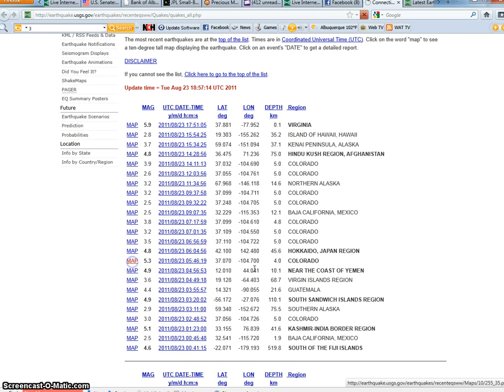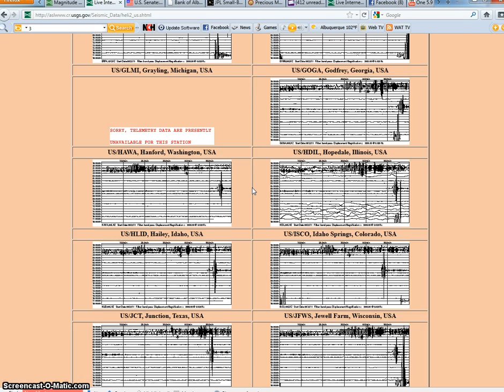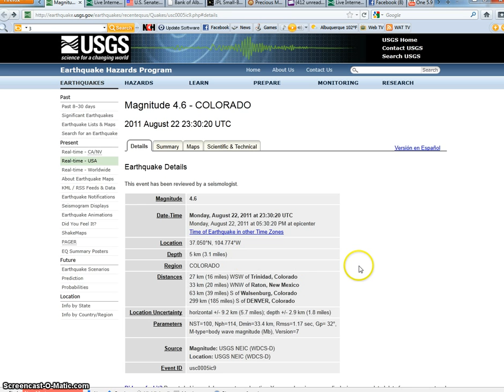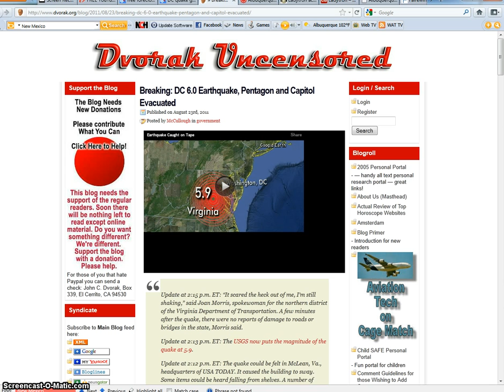Large Quake in DC area--SW Still Shaking - JPL 3 Body Alignment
New Mexico Colorado border experiencing quake swarms up to 5.3 mag while Washington DC is rocked by a large 5.9/6.0 quake.  Also, 8 nuclear power plants reporting "unusual events".

Nuclear Power Plants in the area reporting "Unusual Events"